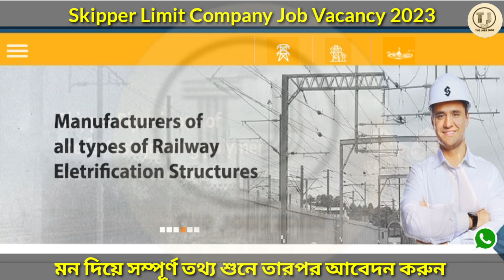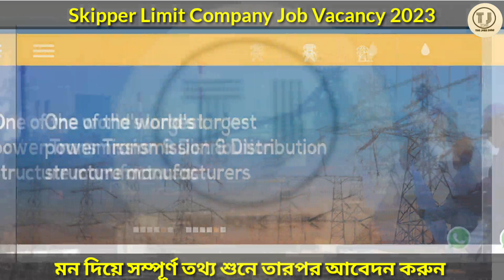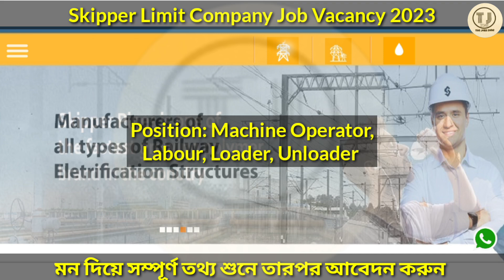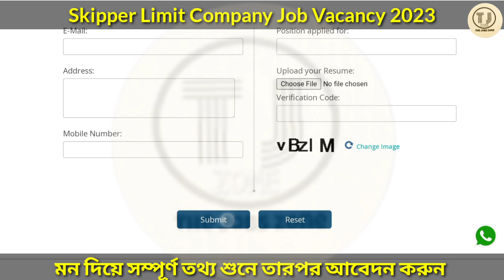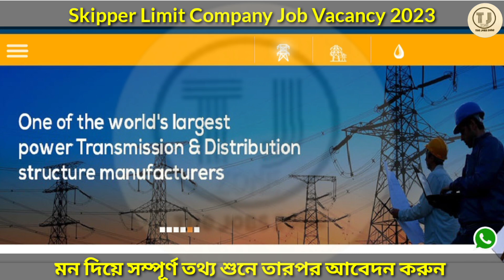Skipper Limited Company Job | 10th/ITI Pass Job | Kolkata Job Vacancy 2024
About video:
In this video we will discuss about skipper limited job vacancy in kolkata, private job in kolkata, skipper limited company job vacancy 2023, how to join private jobs, private job in kolkata, jobs in kolkata, kolkata new job 2023, kolkata latest jobs, jobs in kolkata for freshers, jobs in kolkata 2023. How to apply skipper limited company job, how much salary you will get in skipper limited job and which post is available Skipper limited company, I will discuss all of the skipper limited job information in this video.

📍 Skipper Limited Job Apply(আবেদন করুন)📍

📣Notice: এই মুহূর্তে সমস্ত Vacancy পরিপূর্ণ হয়ে যাওয়ার কারণে নাম্বার সরিয়ে নেওয়া হয়েছে পরবর্তী আপডেট পেতে চ্যানেল প্রতিদিন নজর রাখুন।

(Note: it's a 3rd party payroll job)